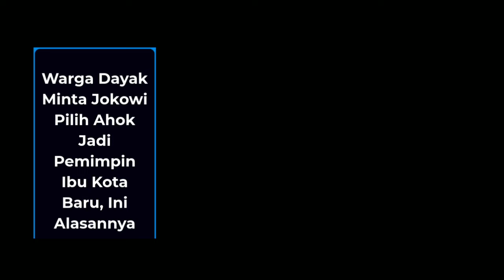Ahok & IKN Nusantara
Adat Dayak